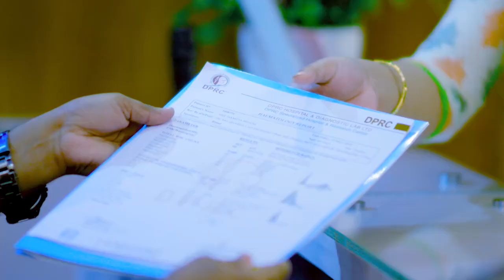হঠাৎ কোমরে টান তার তীব্র ব্যথা | Slip Disk, PLID, Disk Prolapse or Back Pain Treatment